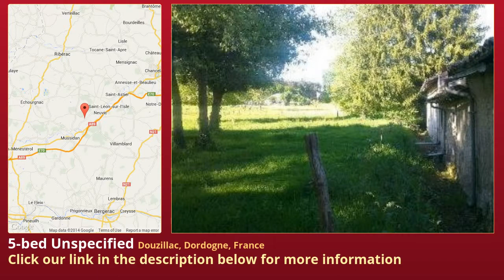5-bed Unspecified for Sale in Douzillac, Dordogne, France on frenchlife.biz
More info on Unspecified for Sale in Douzillac, Dordogne, France with 5-bedroom

In a quiet hamlet on the edge of the beautiful Double forest, this property sits on 2 acres of rolling counrtyside. The attached barn has been partially restored creating an amazing living room. Some interior refurbishment work required to create a large family e FAI 160,500 €  Reference DPA3528  Type of property Character  Setting Hamlet  Department Dordogne  Area Douzillac  Post code 24190  Outbuildings Yes  Income generating No  Condition Habitable  Habitable space 200 m²  Land 8,674 m²  Bedrooms 5

 Price, Taxes and Other Costs  Price FAI 160,500 €  Estimated notaire's fee 11,850 €  Estimated Taxe foncière 570 €

 Interior  Condition Habitable  Habitable space 200 m²  Rooms 6  Lounge size 45 m²  Bedrooms 5  Ground floor bedroom Yes  Bath/shower rooms 2  Ground floor bathroom Yes  Toilets 2  Kitchen type Separate  Kitchen fittings Fitted units

 Outside area  Land 8,674 m²  Land enclosed Partially  Land nature Garden, Acreage  Environment Private setting, Not overlooked, Open views, Countryside views, South facing, Peaceful, Rural, Short drive to amenities  Water features Private well